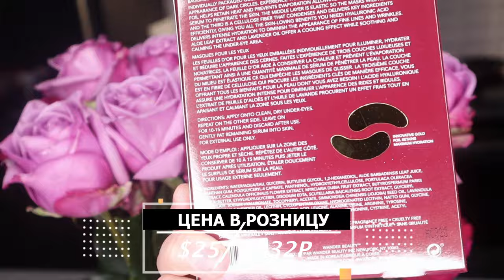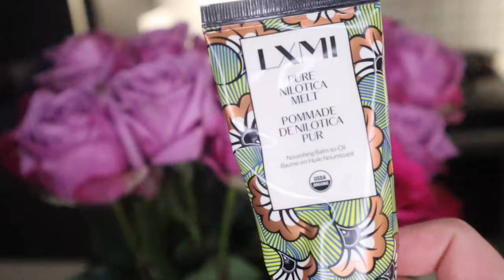КОСМЕТОС НА 24.000Р! FABFITFUN 🎁 бьютибокс/ ОБЗОР лучшего АМЕРИКАНСКОГО БЬЮТИ БОКСА!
Сумасшедше наполененный бьюти бокс FABFITFUN! Этот американский бокс, состояший из косметики и товаров для души выходит раз в сезон, и наполнена косметикой, и не только на сумму 24.000 рублей. Крутое наполнение и цена/качество на лицо!
Сайт этого бьютибокса:
FAQ:
-Возраст: 25 лет, Близнецы
-Местоположение: Тампа, USA
-Камера: Canon